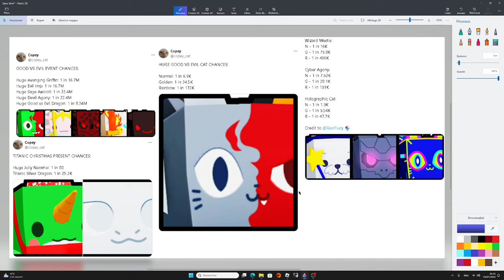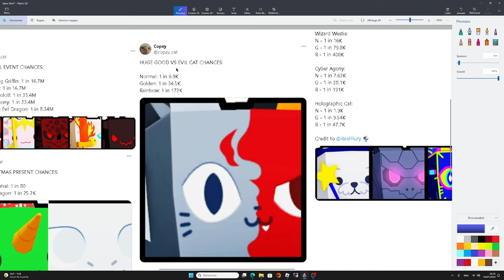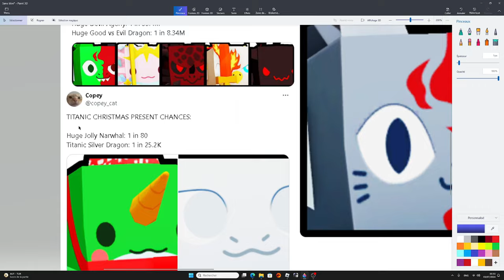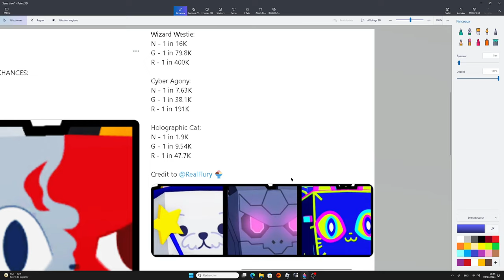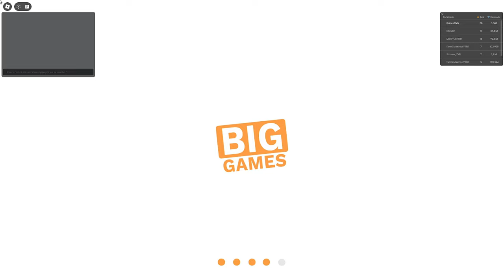COMMENT AVOIR un HUGE GRATUITEMENT, FACILEMENT et RAPIDEMENT sur PET SIMULATOR 99 dans ROBLOX (tuto)